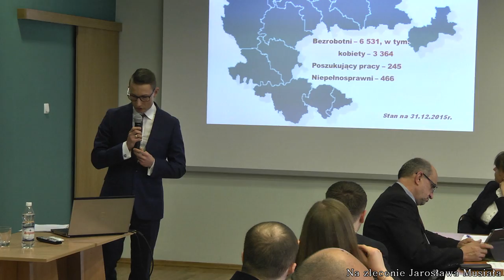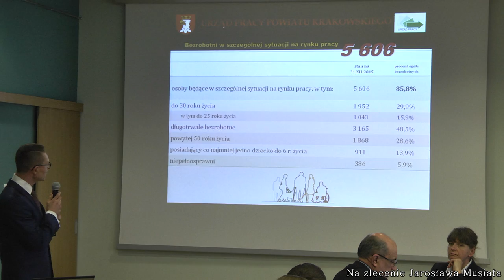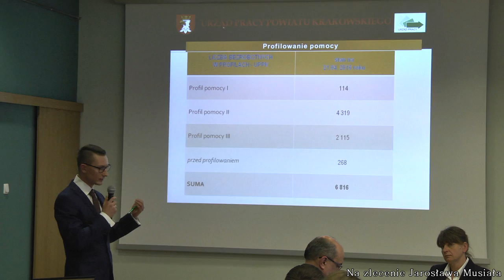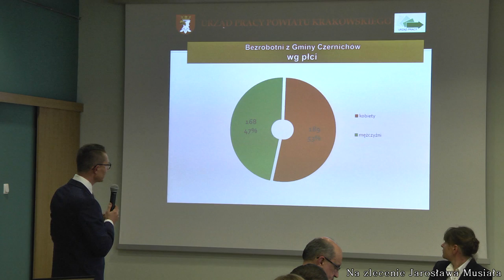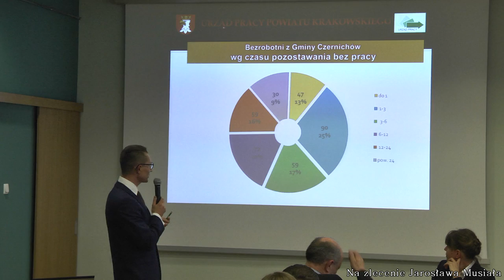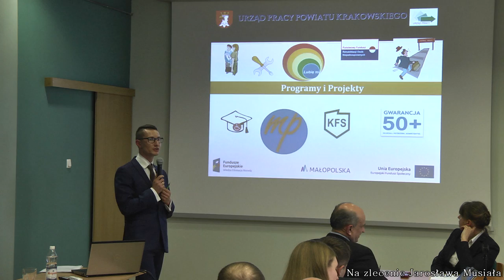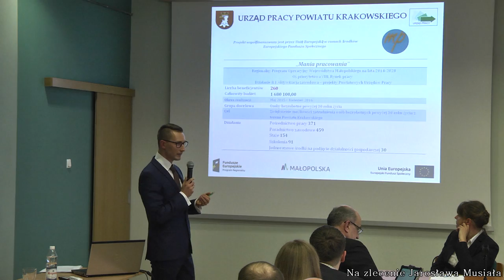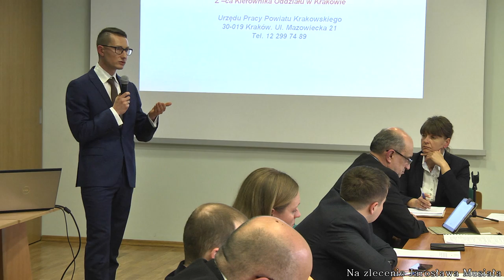Rada Gminy Czernichów XXI Sesja 25 kwietnia 2016